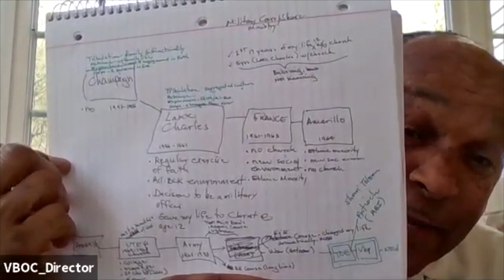Module 1- Boots to Business: My Personal Journal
Bro Les Taylor, Director, Veterans Business Outreach Center, Washington DC Metro Area